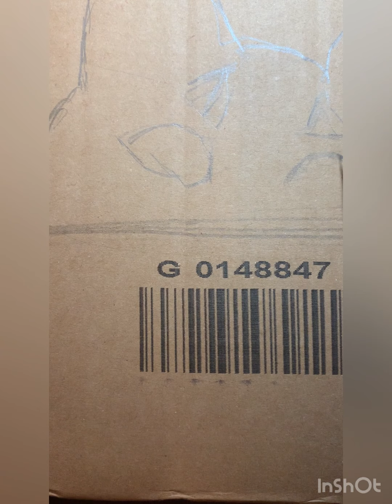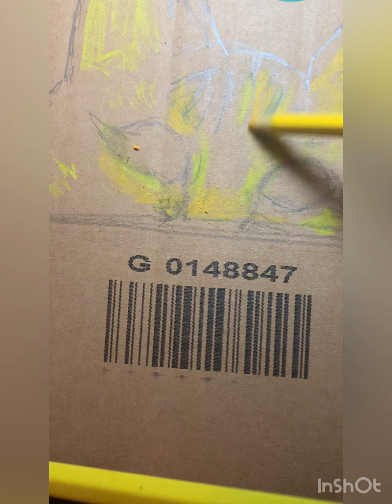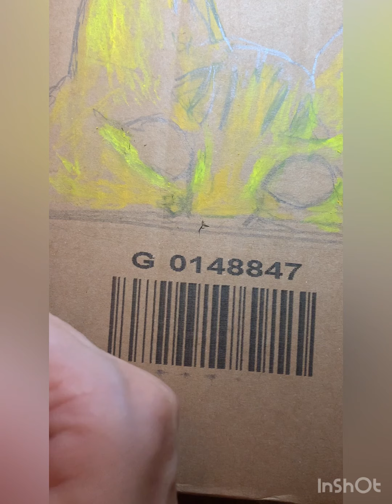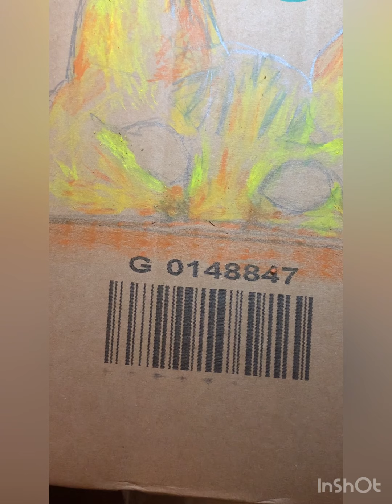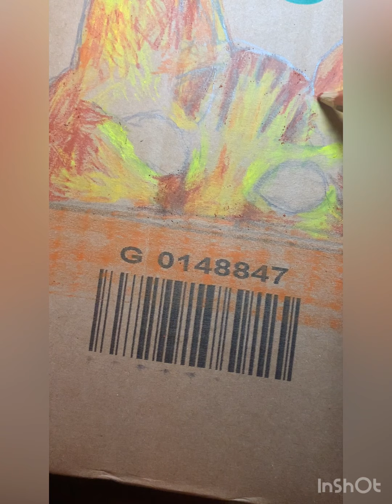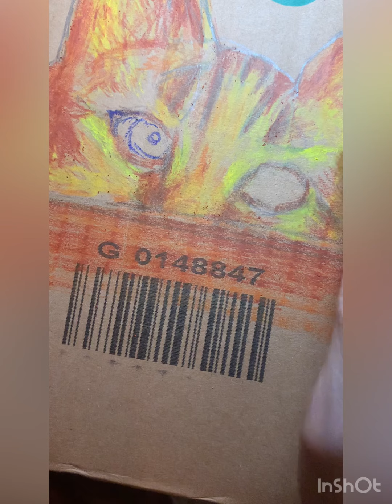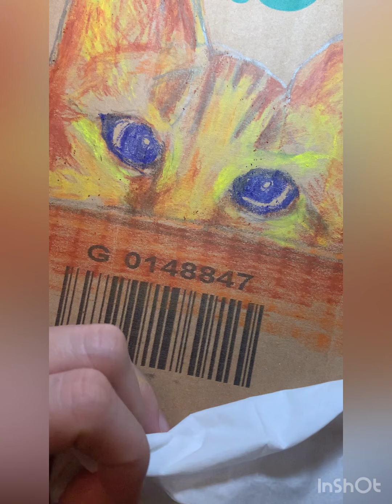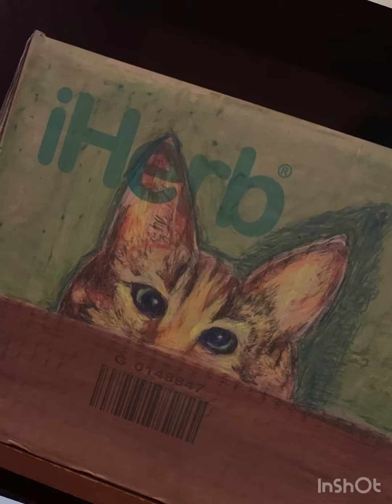Drawing on a cardboard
It's been a long time I wanted to draw something on a cardboard.  Finally, i took some times over the weekend to draw something on it.  This time I am using colour pencils.  You can find the techniques of colour pencils in the following article.